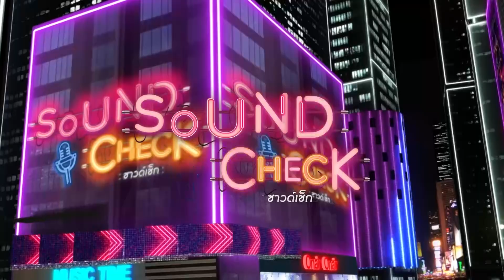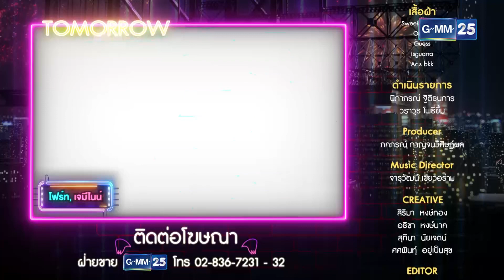Sound Check l EP.63 (Full Ep) บอยกรุ๊ปสุดฮอต PERSES และฮีโร่พันธ์ข้าวเหนียว “ทีม คุณากร” |29 มี.ค.66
SoundCheck ทุกวันจันทร์ - ศุกร์ เวลา 08:00 น. ทางช่อง

SoundCheck จันทร์ - ศุกร์ เวลา 08.00 น. ทางช่อง